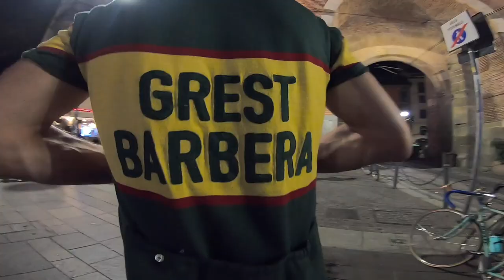Notturna a Milano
Il Team Grest Barbera si prepara a realizzare una pedalata in modalità vintage.
Partenza da Brignano Gera d'Adda (BG), la destinazione è il Centro del capoluogo lombardo Milano.